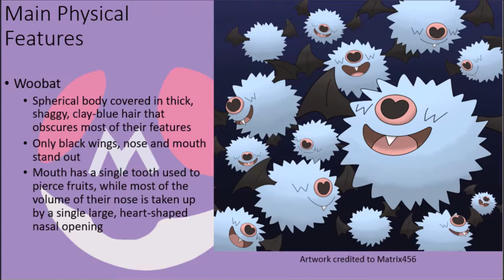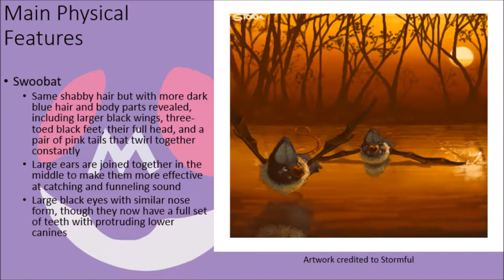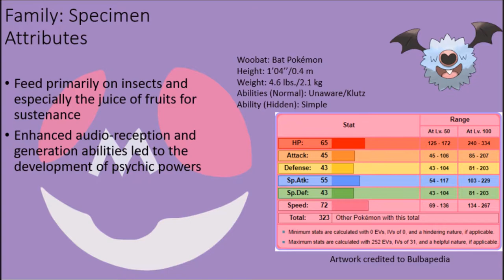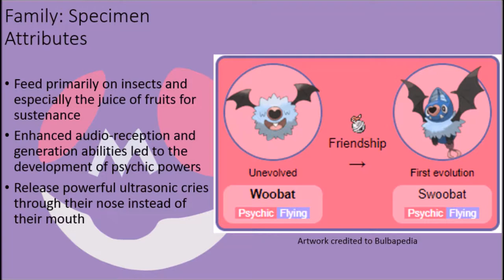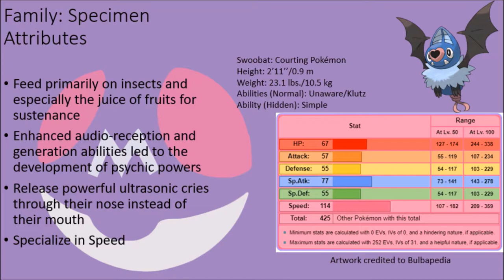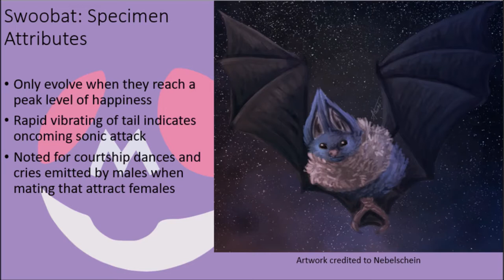Pokémon: Woobat Family Scientific Analysis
An analysis of Woobat, the Bat Pokémon, and Swoobat, the Courting Pokémon. While they might not be as dangerous as other bat Pokémon, the members of the Woobat family are still unique creatures that can definitely use their abnormal psychic powers to confuddle the minds of those that oppose them. Of course, if you come across them during mating season, then you might be in for a treat to the ears, so long as you yourself don’t become so enthralled by their calls that you lose sight of their attacks in a fight!